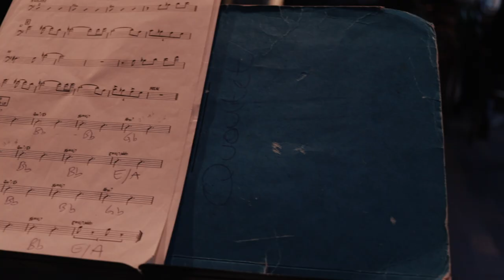After movie Spring Tour 2019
Nabou Claerhout - Trombone
Roeland Celis - Guitar
Trui Amerlinck - Double Bass
Mathias Vercammen - Drums

Video by Flor Huybens